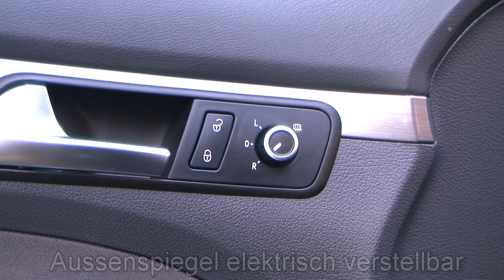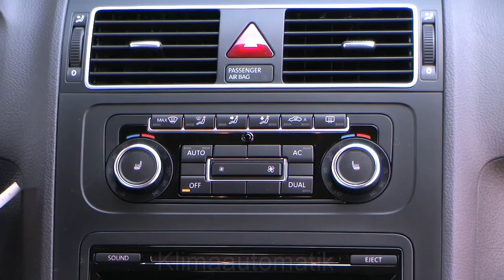Autohaus S+K Volkswagen Touran 1,4 TSI Comfortline Schwarz Metallic 109363